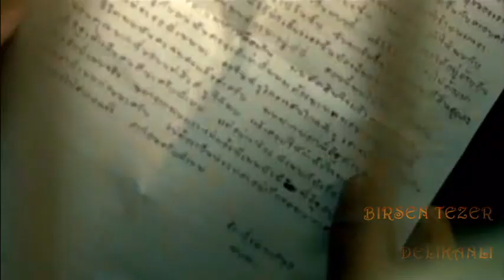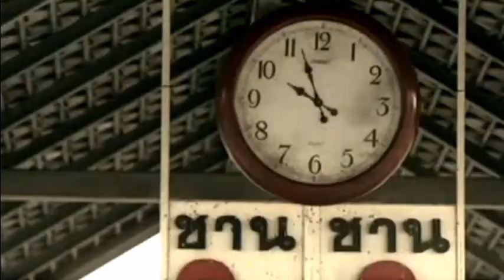BİRSEN TEZER DELİKANLI 2013 HD KLİP by MELEKLERerkekOLUR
'zâlim beni söyletme, derûnumda neler var..'

vâsıf